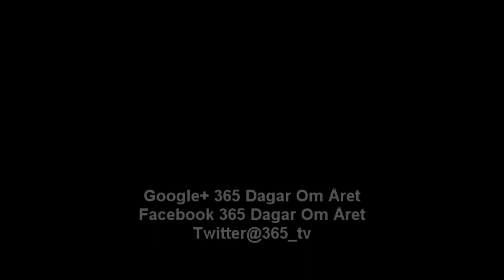Yasmin Omar: Meddelande till Ungdomar i Sverige 2018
Ortens bästa poet i Göteborg 2018
Plats: Angered Arena
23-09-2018